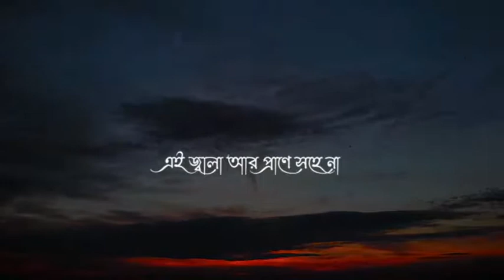আগে যদি জানতাম 💙❤️ Lyrical Short Video Song 💙✨